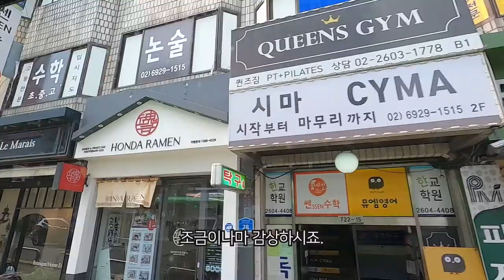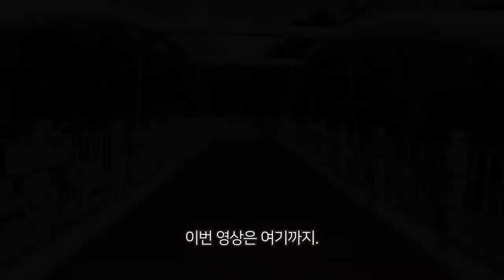우장산역과 송화시장(Ujangsan Station & Songhwa Market)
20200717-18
July 17~18, 2020
2020年7月17-18號

LG전자 베스트샵 화곡점(구 농심가 슈퍼 건물)

Filmed by 아준/Jimmy Kay (JK)/韓國阿俊Jimmy